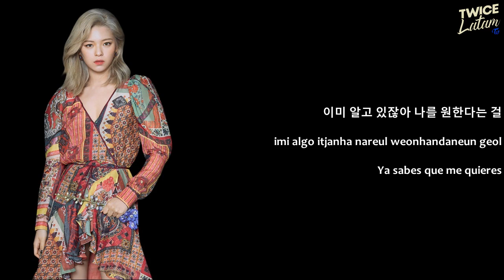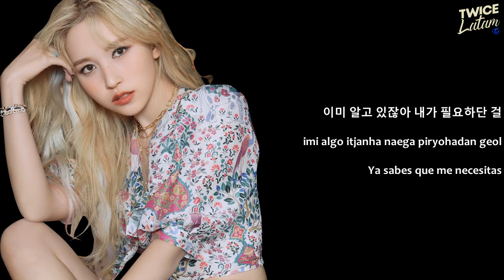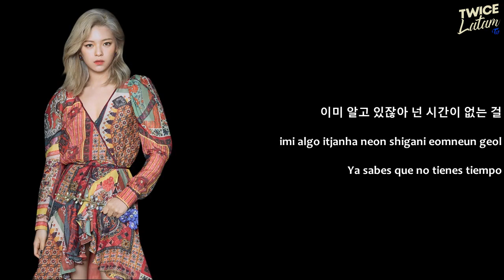TWICE - Make Me Go | Member Coded (Han+Rom+Sub Español)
Mi canción favorita del álbum!!! ♥